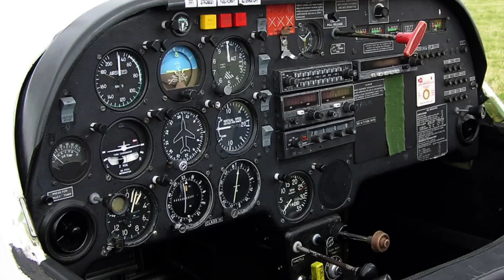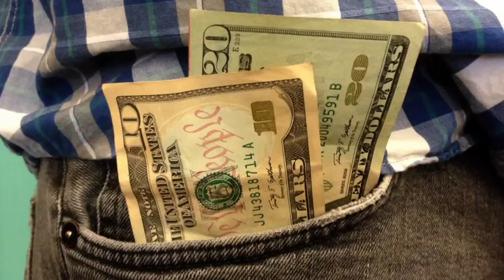Barrington Irving: Got 30 Dollars in My Pocket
Barrington Irving starts his journey from "humble beginnings" to trailblazing pilot.

In 2007, Barrington Irving became the first African American and the youngest person at that time to pilot a plane around the world solo. When he eventually landed back at the Miami airport where he started, Barrington began to use his achievement as a way to reach young people. His educational foundation, Experience Aviation, works to "lift today's youth to a higher plane."

Like Barrington Irving's profile? Visit "The Secret Life of Scientists and Engineers" online and on Facebook.